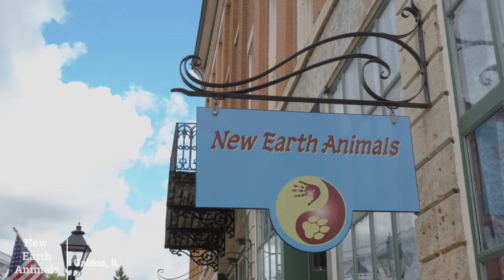New Earth Animals in Galena, IL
Tucked into the corner of Northwest Illinois, is a hidden gem called Galena Country. This pet-friendly destination is lush with rolling hills, rich in history and loaded with incredible outdoor adventure, shopping, dining, and a welcoming community. The perfect place for you and your furry friend to make unforgettable memories.